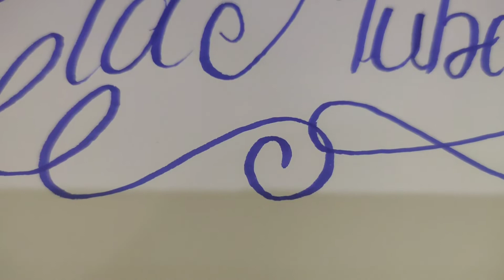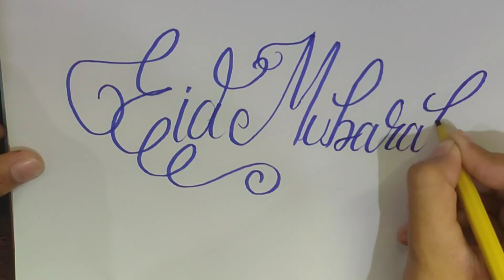How To Write Eid Mubarak Calligraphy For Beginners || Eid Mubarak Arabic Calligraphy Drawing